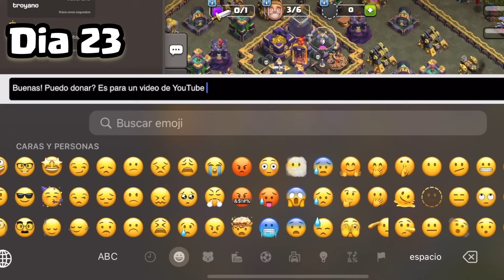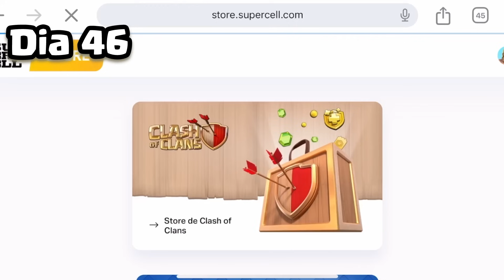Prueba de que NO COMPRO GEMAS! Maximizando en TIEMPO RECORD el aprendiz del constructor!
📺Subscríbete al canal para no perderte de los directos, videos, estrategias, sneak peeks de actualizaciones y sorteos que hacemos!!

💪Gracias por apoyarme usando el código de creador "Joe"  ANTES DE HACER ALGUNA COMPRA EN EL JUEGO! Funciona en cualquier juego de Supercell o usando estos links:

📹LAS MEJORES SERIES DEL CANAL!! TE ENCANTARÁN!

🆕Eres nuevo subscriptor en el canal? Deseas un saludo? Que otro tutorial te gustaría ver? Tienes alguna duda con el contenido del video? Escríbelo en los comentarios!

Aprende los mejores trucos y estrategias de Clash of Clans con todos los videos que puedes encontrar en el canal, como atacar, como farmear, como defender, como hacer la aldea y como hacer la base de guerra!